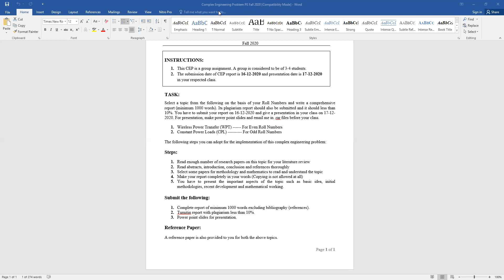PE Video Lecture 01-12-2020 Part_2